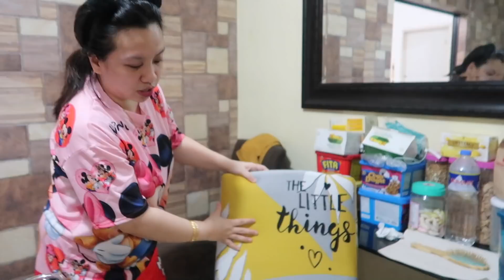Nagluto Ako Ng Adobong Sitaw Ala Simply Rhaze And Shopee Haul Tayo!😊 | YukiVlogs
LATE VLOG PO ITO OCT 08 2020!😅

📌My Online Shop IG Account & Facebook Page Are⤵️
Ladiesbox_Ph PAJAMA SLEEPWEARS
Freshfruits_Ph
maitea.ph IG
Mai Tea FB PAGE

GODBLESS AND TAKE CARE PO!😊